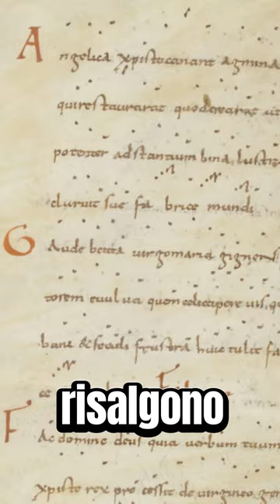Lacrimoni e canti per Carlo Magno